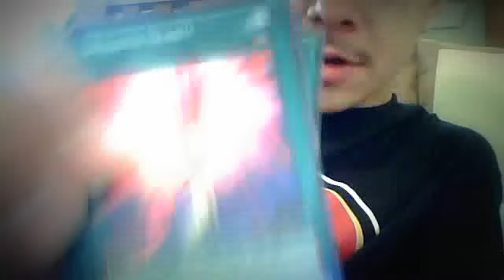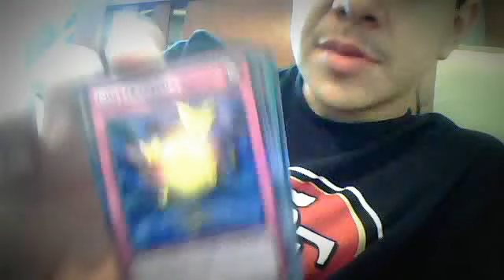Galactic Overlord Pack Opening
everything is for trade/sale